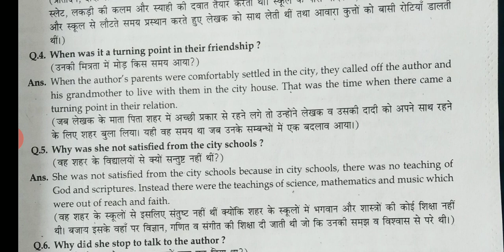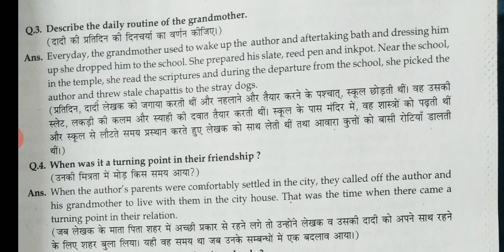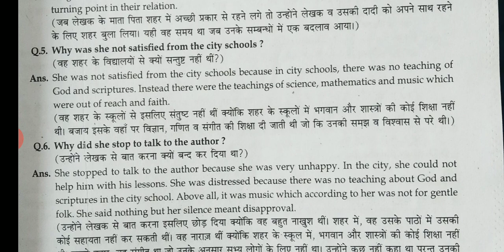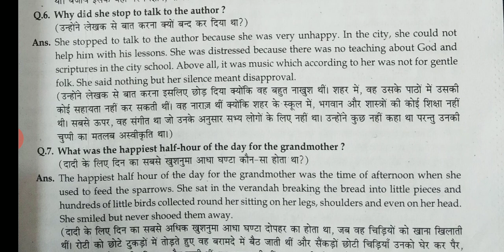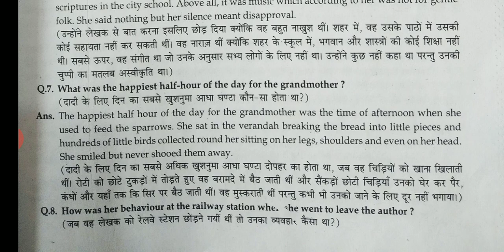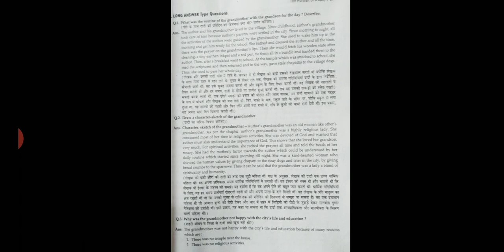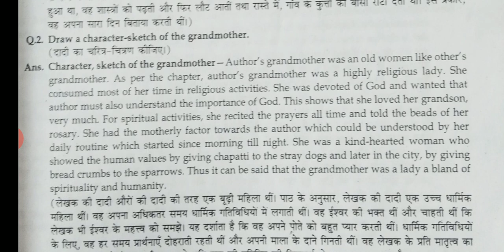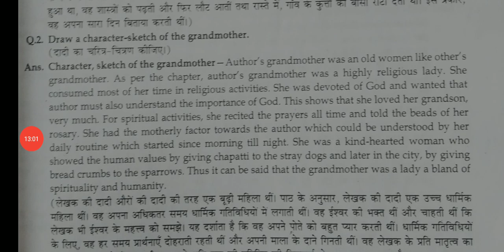Class 11 Prose Lesson 1' The Portrait of Lady' Exercise by Kamlesh Sir